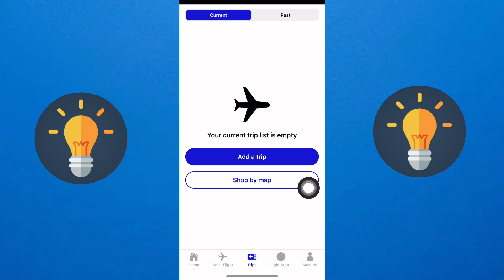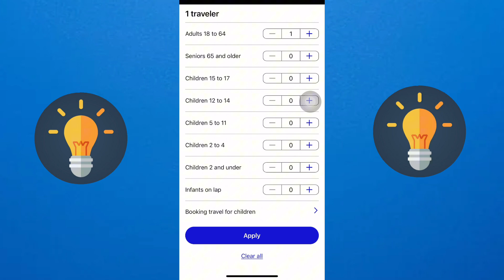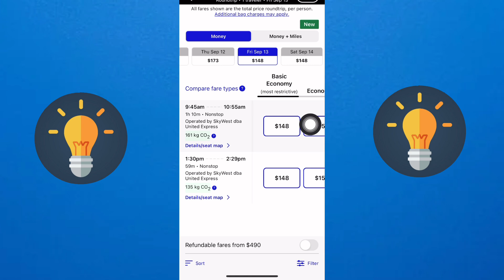Como COMPRAR Un VUELO En United Airlines (Fácil y Rápido)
En este video, te enseñaremos cómo comprar un vuelo en United Airlines de una manera fácil y rápida. Aprende a reservar tu próximo viaje de forma sencilla con estos consejos útiles. ¡No te pierdas esta guía paso a paso!